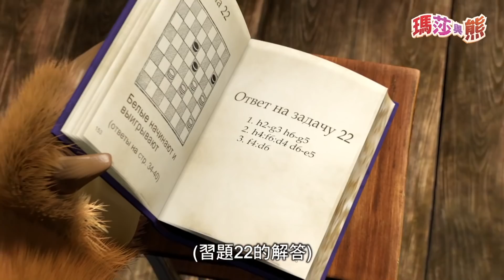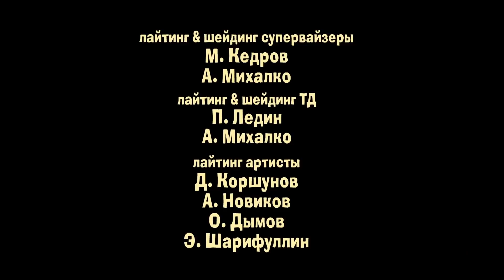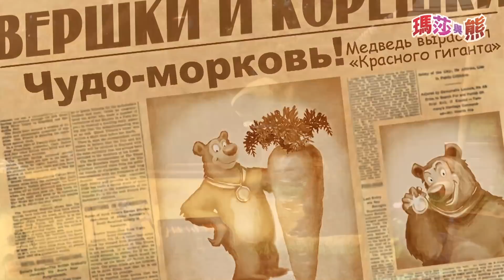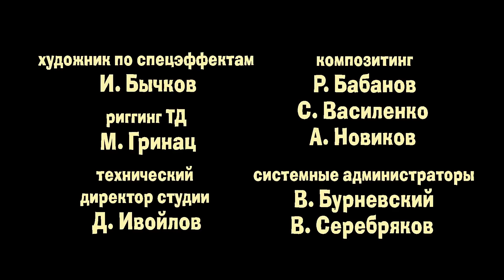瑪莎與熊 - 🏆《瑪莎與熊》終極優選 🌠 1小時 🎬 Masha and The Bear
00:00 瑪莎與麥片粥 🥣 (第17集)
6:19 冬眠 🌸 (第2集)
12:31 與狼共同生活 🐻 (第5集)
18:47 果醬日 🍒 (第6集)
24:56 春天來了 🌷 (第7集)
31:09 釣魚趣! 🐠 (第8集)
37:23 打電話給我! 📞 (第9集)
43:34 不可擅自進入! 🥕 (第12集)
49:50 洗衣日 🚿 (第18集)
55:47 注意! 房子整修中 🔧 (第26集)